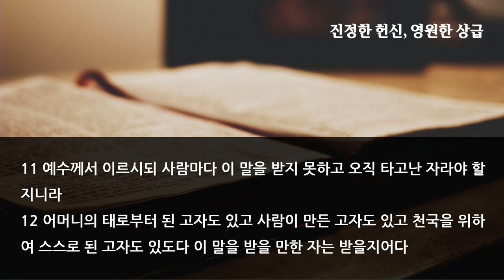2023 상반기 결산 특새 설교 | 2023.06.12 | 그리스도의 신부로 헌신하라 | 마태복음 19장 1~12절 | 이찬규 목사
예배를 여는 기도
1. "여호와께 감사하라 그는 선하시며 그 인자하심이 영원함이로다"라는 말씀을 따라 주의 자녀들이 상반기를 결산하며 감사함으로 주를 찾습니다. 우리의 예배 가운데 임재하셔서 우리의 찬양과 경배를 받으시옵소서.

2. 예수님의 피로 허물의 사함을 받고 죄가 가려진 사실을 알게 하시니 감사합니다. 예배하는 우리가 죄에서 자유케 하시고, 갈급한 심령에 단비와 같은 은혜를 부으소서.

3. "진정한 헌신, 영원한 상급"을 주제로 올려드리는 특별새벽기도회의 말씀 위에 성령의 기름부으심을 허락하시고, 우리의 심령이 뜨거워지는 재헌신의 시간이 되게 하소서.

4. 오늘의 말씀 속에서 신랑되신 예수님과 하나는 축복의 모멘텀을 경험하게 하소서.

5. 순모임과 소그룹들을 축복하셔서 한마음으로 기도의 자리를 사모하게 하시고, 그 가운데 놀라운 간증이 일어나고 성령의불을 경험하는 뜨거움이 있게 하옵소서.

6. 디아스포라, 난민, 아프리카 선교사역에 주의 교회를 사신 하나님, 하나님의 마음에 깨어있게 하시고, 기도의 주식을 쌓는 교회가 되게 하옵소서.

7. 육신적으로 연약한 교우들과 자녀들을 기억하시고 붙드시고 치유하시고 위로하여 주옵소서.